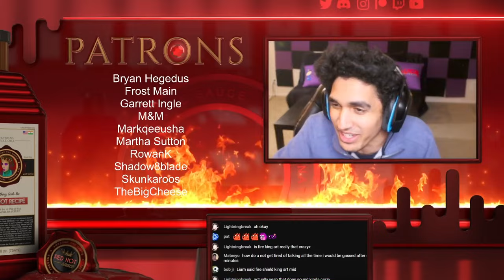Wizard101 Level 170 Storm PvP: The *NEW* Bunyip's Rage Spell Is NUTS.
Wizard101 just updated the bunyips rage spell for storm and not only is it a crazy good heal counter, but it also uses a completely new harmful aura mechanic. Enjoy the new spell in this epic episode of level 170 storm pvp!

Add Me On Snapchat If You Ain't A Stalker:
Sanjuicy1